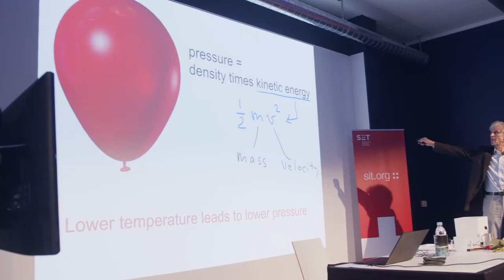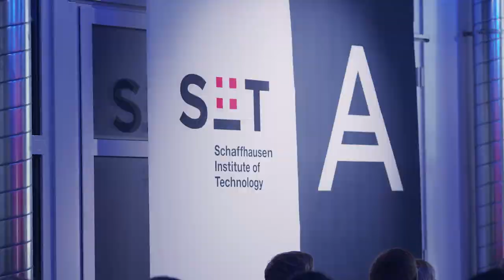SIT Insights in Technology Conference 2019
The first "Insights in Technology Conference" was in Schaffhausen on
December 16, 2019. The event is organized by the Schaffhausen Institute of Technology SIT. Special guest is Nobel Prize winner Wolfgang Ketterle.